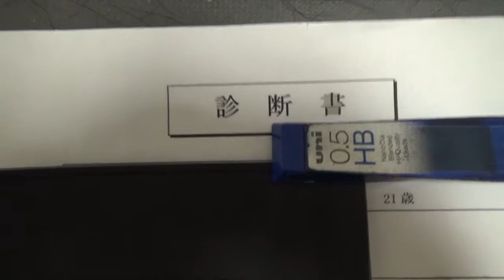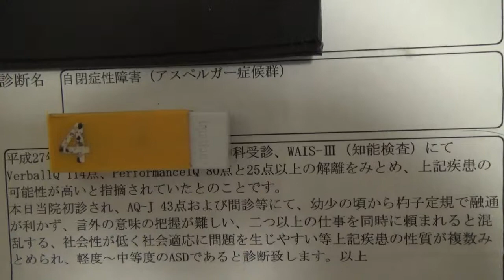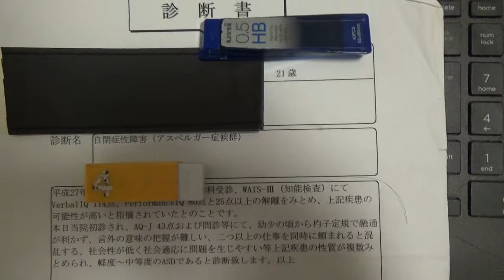アスペルガー症候群（発達障害）の診断書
verbal iq＝言語性IQ、performance iq＝動作性IQの誤りです。